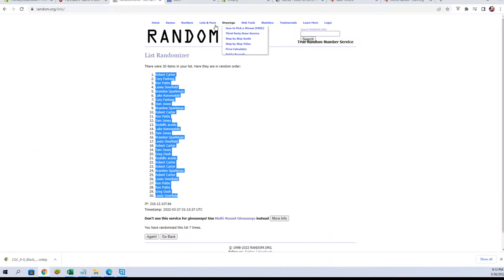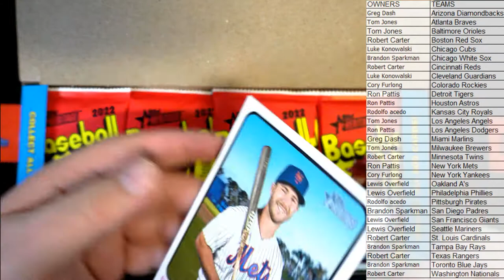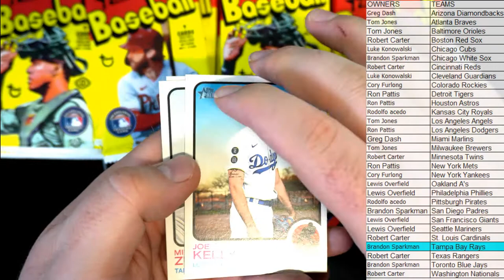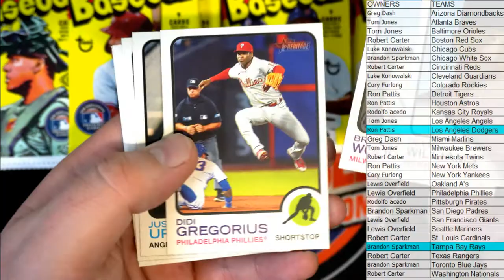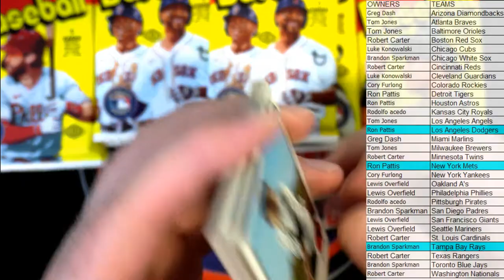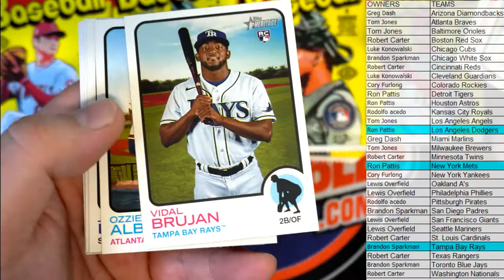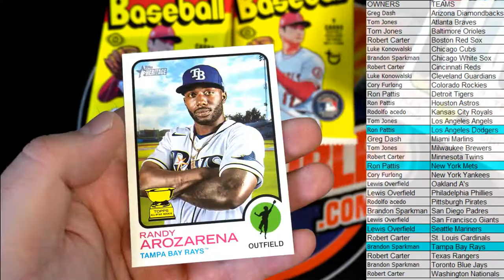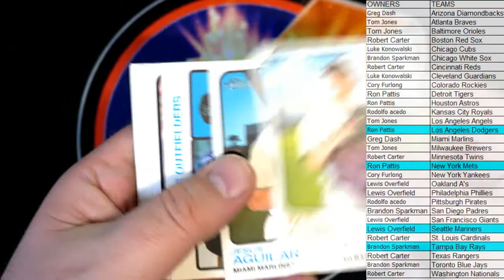2022 Topps Heritage Baseball Hobby ID 22HERITAGE201